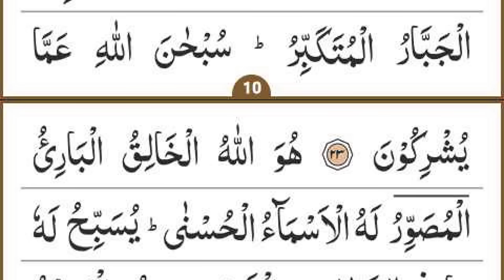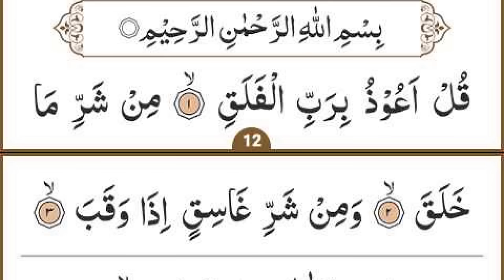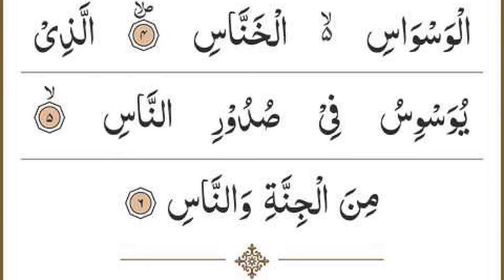Manzil Dua | Ruqyah Shariah | Episode 828 | منزل daily recitation of manzil dua Cure and Protection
Manzil Dua | Ruqyah Shariah | Episode 828 | منزل daily recitation of manzil dua Cure and Protection From Black Magic Sihr Evil bad Eyes Full With Arabic Hd | Morning Dua | daily new video update

beautiful recitation of manzil dua Cure and Protection From Black Magic Jinn Evil spirit possession by Sheikh Siraj ur Rehman

manzil
manzil dua
manzil ki tilawat
surah manzil